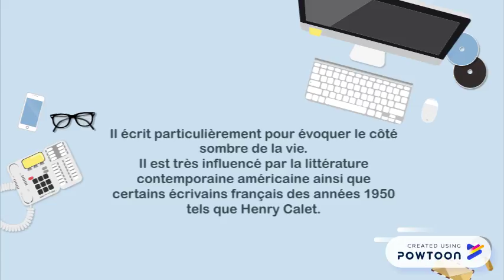Falaises de Louna